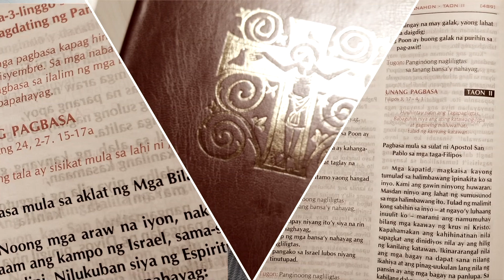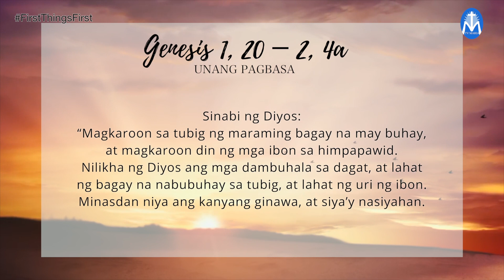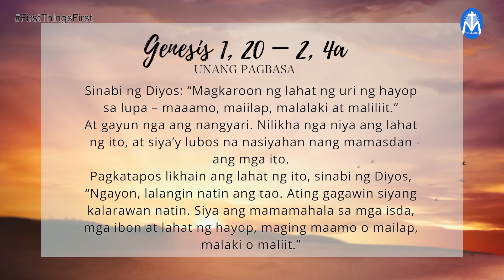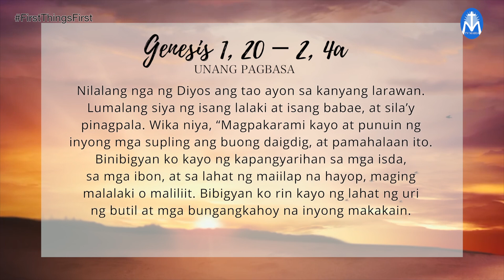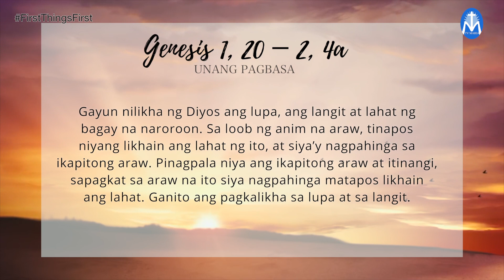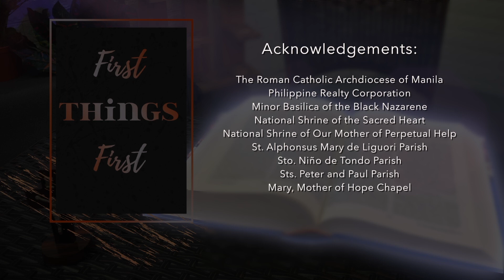FIRST THINGS FIRST | FEBRUARY 9, 2021